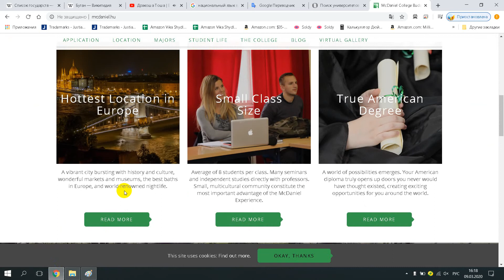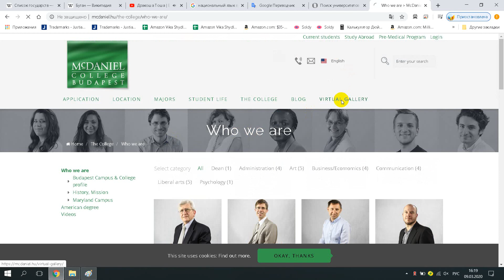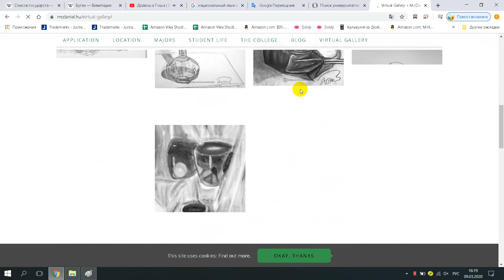McDaniel Főiskola Budapest